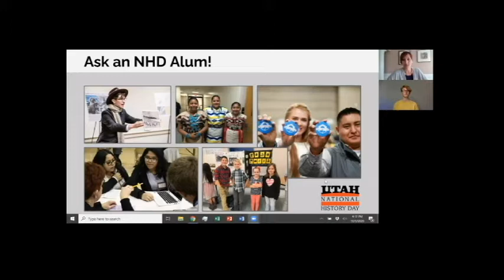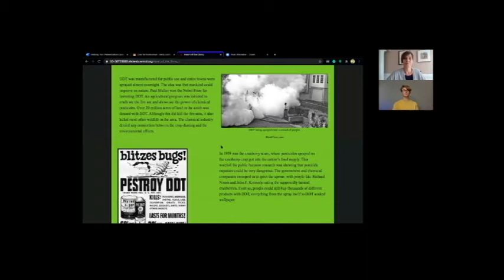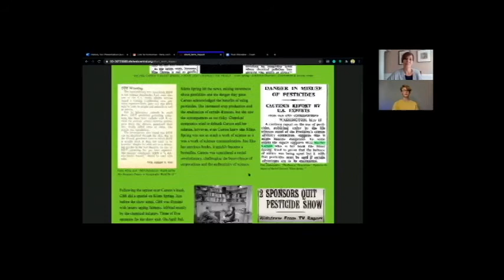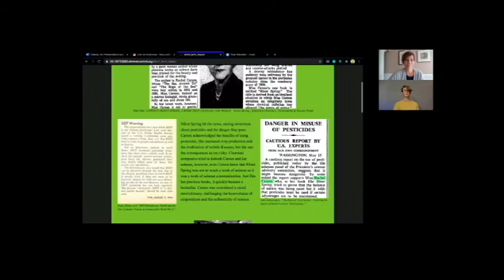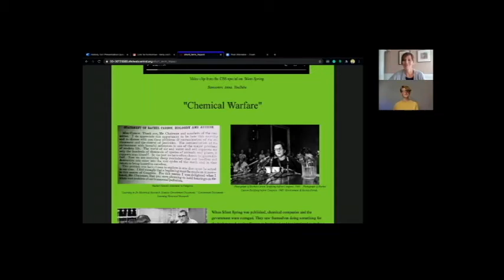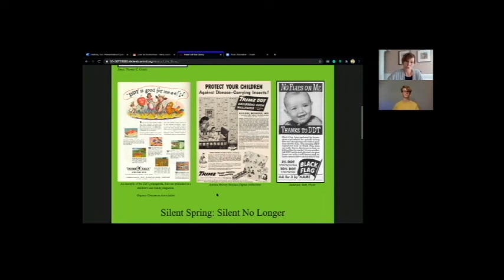Ask a NHD Alum: Individual Website, Rachel Carson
Get research tips and strategies for making an NHD website from this NHD Utah alum who competed at nationals in 2020.  Learn about her research on scientist Rachel Carson, her groundbreaking book Silent Spring, & the pesticide DDT.